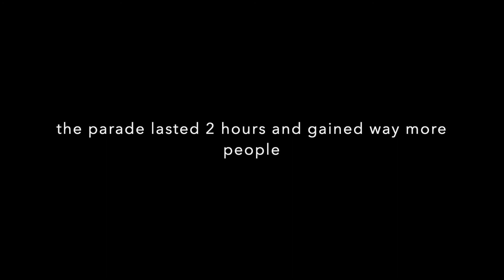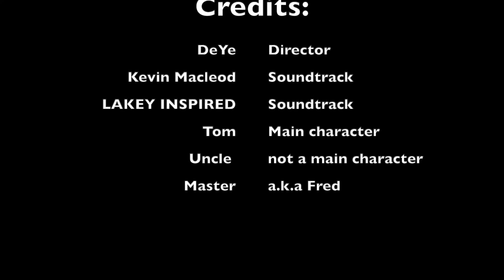The Raid - Episode 1